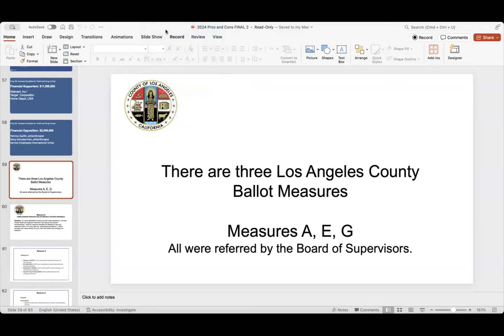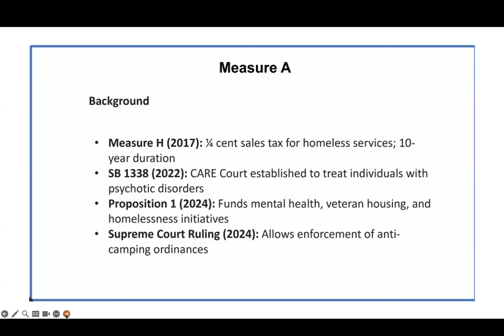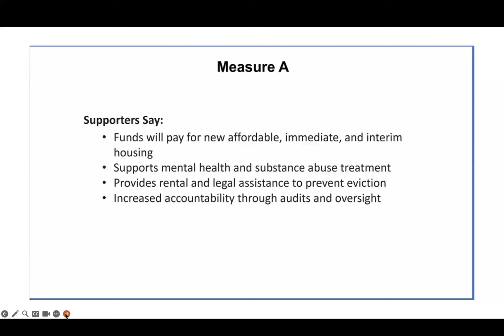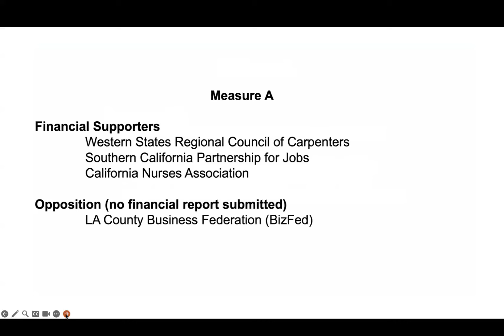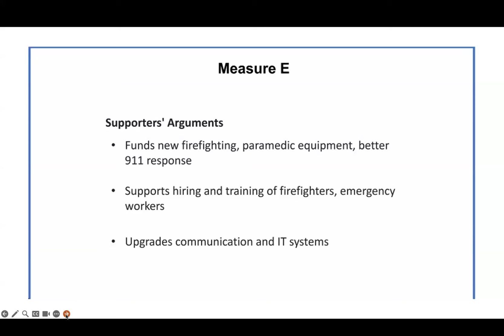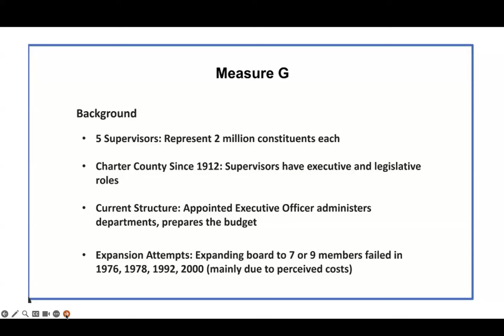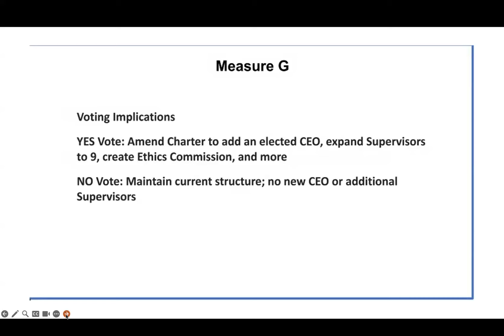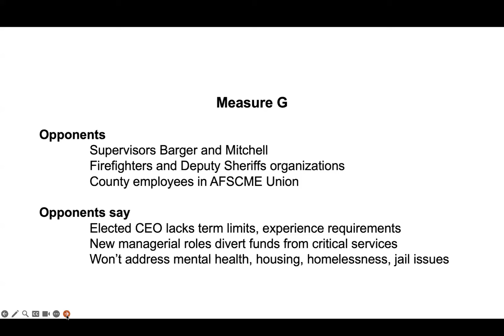Pros & Cons: County of Los Angeles Measures A, E, G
Pros & Cons for the November 5, 2024 California General Election